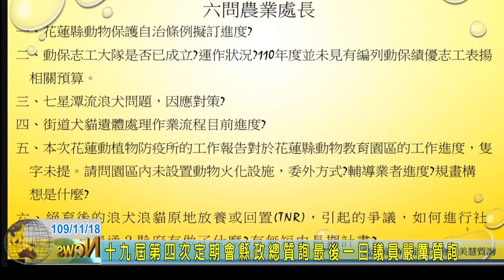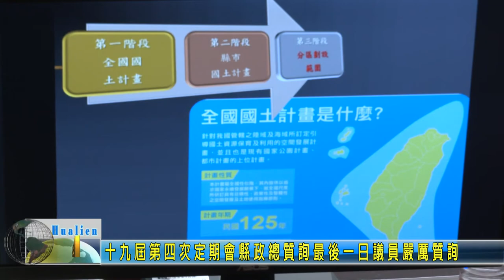20201118 03 十九屆第四次定期會縣政總質詢最後一日議員嚴厲質詢